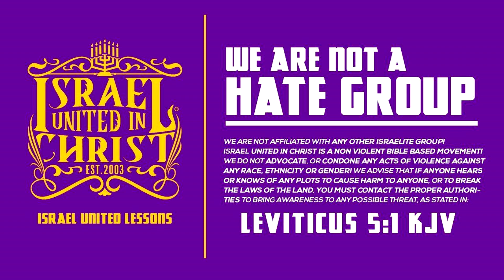IUIC | Pouring Water On Dry Bones!!